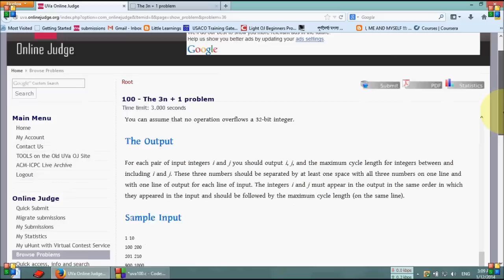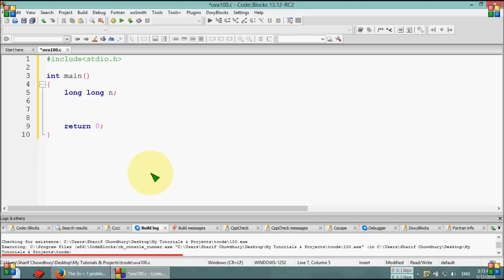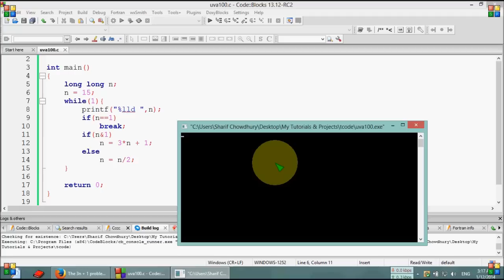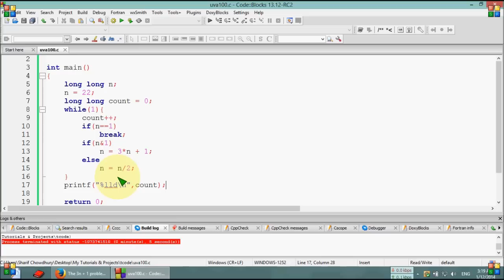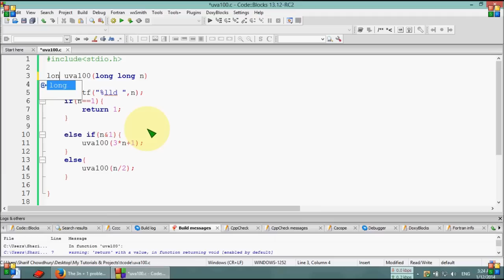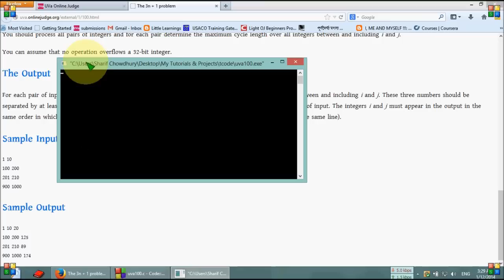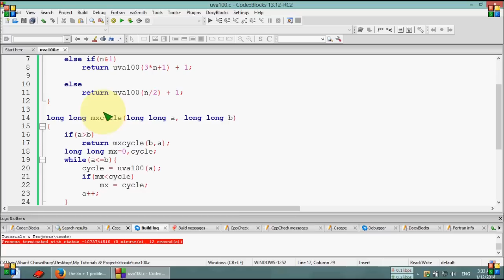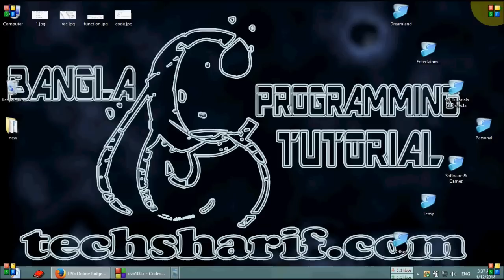Bangla C programming tutorial 85 Function (Submit problem uva 100)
Bangla C programming tutorial  85  Function  (Submit problem uva 100) Bangla

সি প্রোগ্রামিং